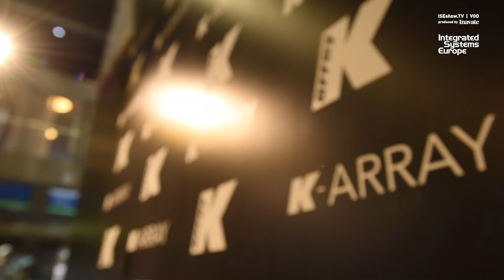Honey, K-array shrunk the speakers.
K-array is taking mini music to a whole new level with the ultra-compact KZ-1 - claimed to be the smallest point-source speaker ever produced. Daniele Mochi announces this little marvel, which when used in conjunction with the company's range of compact subwoofers can offer a system response to down to 40Hz.